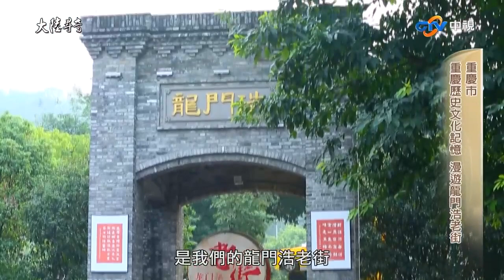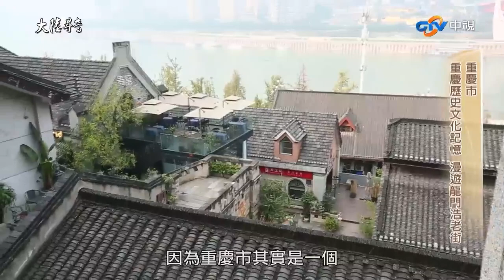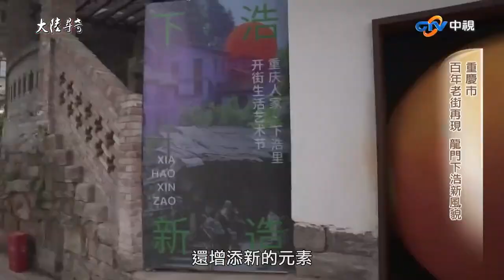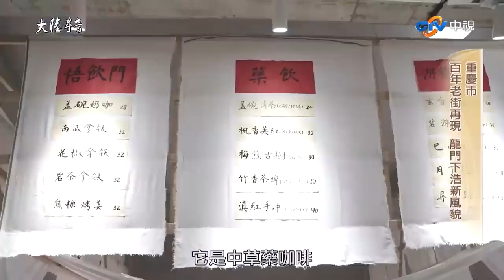漫遊江湖氛圍「龍門浩老街」 再現百年老街風貌獲新生【@ctvchinatvEP1968】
漫遊江湖氛圍「龍門浩老街」 再現百年老街風貌獲新生

01:14 玻璃觀景台賞長江風景
02:51 重慶特色禪意書院
08:25 老重慶記憶「蓋碗茶」
10:05 百年建築重獲新生
11:37 再現老街風貌獲新商機

外景主持人: 卓晨嵐